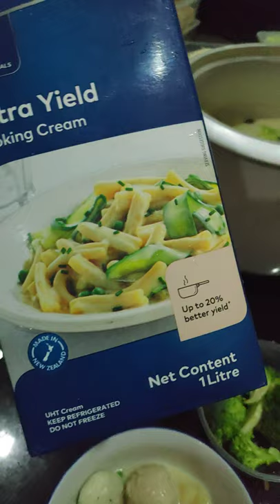HOTPOT Dinner With ANCHOR Extra Yield Cooking Cream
Chinese New Year is coming soon! Are you making plans for a grand feast for Chinese New Year Reunion Dinner celebration with your family? 😉😉
For me, the traditional Reunion Dinner represents togetherness, great food & most of all quality time spent with loved ones. For many, this CNY celebration would be different as many most likely celebrate it at home this year to stay safe. 😷😷
If you're clueless thinking of what to cook this year, fret not ~ let's have HOTPOT. Simple, nutritious & healthy meal; also easy to prepare at the comfort of your own homes & totally a great way to usher in the OX-picious New Year. 😋😋
Introducing ANCHOR Extra Yield Cooking Cream ~ To inspire the celebration of food & their favourite dish during the CNY occasion, Anchor Food Professionals has specially developed a hot pot recipe using Anchor Extra Yield Cooking Cream as the key ingredient to elevate the soup base for a richer flavour & silky mouthfeel. 👍👍
Auntie Lilly tried it for the first time for my hotpot dinner & loved it to the max. My hotpot broth tasted so good, does wonders as it brings out the extra sweetness by adding in some creaminess to the silky soup! Yums-yums... 😋😋
A versatile, pre-reduced dairy cream, not only suitable for clear soup base like chicken broth; it also great for spicy soups such as Tom Yum and Mala! Try it & you will love it just like me... I'm totally hooked now! 😘😘
Happy Cooking & Safe Reunion With Your Family! 🈵🈵